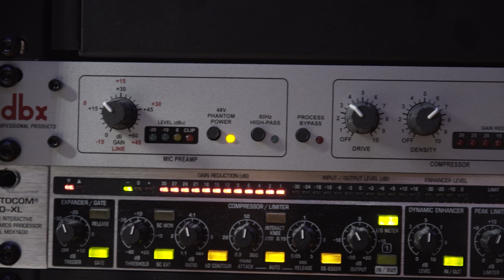MIJN DROOM SET-UP VAN €20.000 EURO!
✔ Apparatuur in de studio:

- MSI Optix MAG271CV
- AOC Widescreen 32''
- Rode Broadcaster
- Orban 1101 & DBX 286s
- D&R Airlite
- M!KA Microfoon Arm
- Corsair K60
- Corsair M65
- Ledstrips: Tasmor LED
- Philips hue Playbar
- Philips hue Spots

✔ PC Specificaties
- Corsair DDR4 Vengeance 32gb
- Gigabyte Geforce RTX 2080 SUPER
- Gigabyte AORUS PRO X570

Timestamps:

0:00 Intro
0:23 Chill hoek & SJAAKHUB
2:56 Akoestisch Foam & Ledstrips
5:04 Sjaak's Set-up
9:14 Aankondiging nieuwe serie: Set-Up Check
9:48 Sjaak's audio
11:00 Slider
12:56 Hoe doe je mee met: Set-Up Check?
13:41 Outro